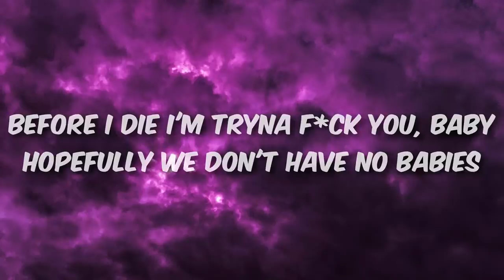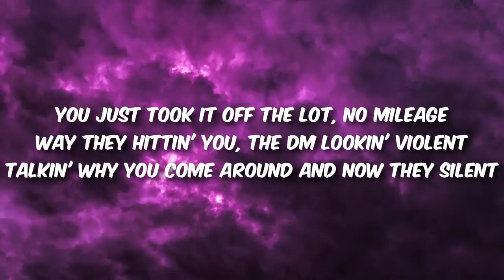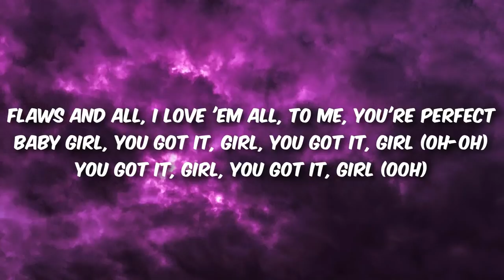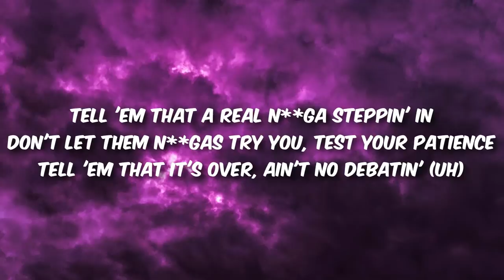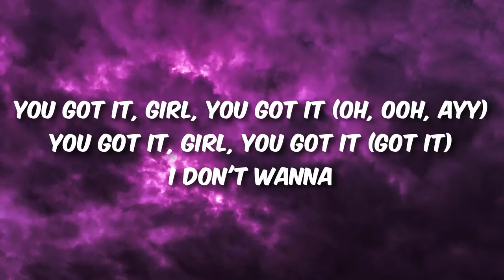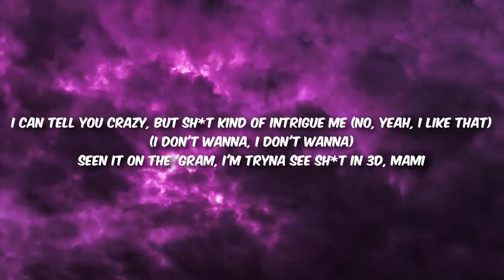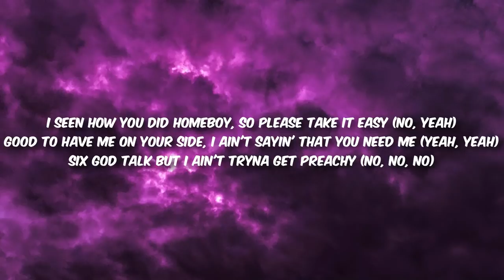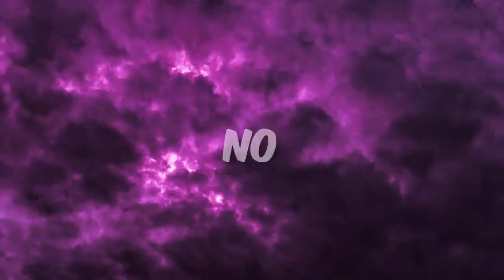No Guidance - Drake, Chris Brown (Lyrics)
🎧 No Guidance

🎤Lyrics:
Chris Brown Drake No Guidance Lyrics:
[intro: che ecru & drake]
before i die i'm tryna f*ck you, baby
hopefully, i don't leave you on your own

ayy
trips that you plan for the next whole week
bands too long for a n*gga so cheap
and your flex od, and your sex od
you got it, girl, you got it (ayy)
you got it, girl, you got (yeah)
pretty lil' thing, you got a bag and now you wildin'
you just took it off the lot, no mileage
way they hittin' you, the dm lookin' violent
talkin' why you come around and now they silent
flew the coop at 17, no guidance
you be stayin' low but you know what the vibes is
ain't never got you, know i'm bein' modest
poppin' sh*t but only 'cause you know you're poppin', yeah

[chorus: drake]
you got it, girl, you got it

lil' baby in her bag, in a birkin
no nine to five, put the work in
flaws and all, i love 'em all, to me, you're perfect
baby girl, you got it, girl, you got it, girl (oh-oh)
you got it, girl, you got it, girl (ooh)

f#!k around, give you my last name (oh)
know you tired of the same damn thing
that's okay 'cause baby you...

[chorus: drake, with chris brown]

you the only one i'm tryna make love to, pickin' and choosin'
they ain't really love you, runnin' games, usin'
all your stupid exes, they gon' call again
tell 'em that a real n*gga steppin' in
don't let them n*ggas try you, test your patience
tell 'em that it's over, ain't no debatin' (uh)
you ain't gotta be frustrated

i don't wanna play no games, play no games (oh)
f#!k around, give you my last name (my last name)
know you tired of the same damn thing (same damn thing)

[chorus: drake, chris brown & both]
you got it, girl, you got it (oh, ooh, ayy)
you got it, girl, you got it (got it)

[post-chorus: chris brown & che ecru]
before i die, i'm tryna f*ck you, baby (yeah)
hopefully, we don't have no babies (ooh)
i don't even wanna go back home
you got it, girl, you got it, oh

[verse 4: drake & chris brown]
play no games (no)
freaky (freaky)
i can learn a lot from you, gotta come teach me (woo, woo)
you a lil' hot girl, you a lil' sweetie (no, sweet)
sweet like kale and sweet like peach tree (like that)
i can tell you crazy, but sh*t kind of intrigue me (no, yeah, i like that)
(i don't wanna, i don't wanna)
seen it on the 'gram, i'm tryna see sh*t in 3d, mami
i know i get around 'cause i like to move freely
but you could lock it down, i could tell by how you treat me
i seen how you did homeboy, so please take it easy (no, yeah)
good to have me on your side, i ain't sayin' that you need me (yeah, yeah)
six god talk but i ain't tryna get preachy (no, no, no)
i seen how you did homeboy, please take it easier on me
'cause i don't wanna (no) play no games, play no games

[outro: chris brown]
i don't, i don't
no